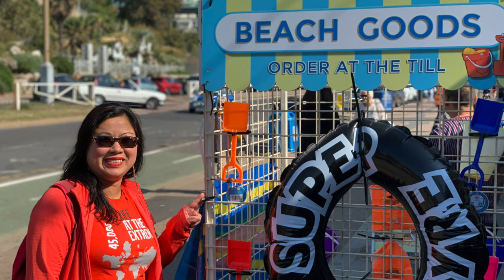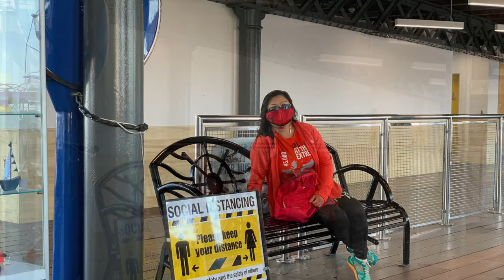Southend on Sea